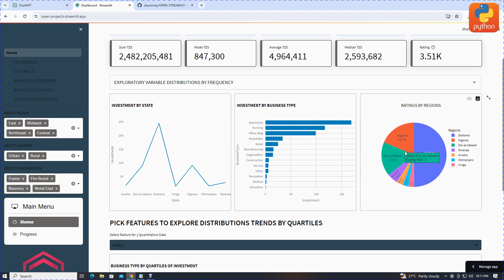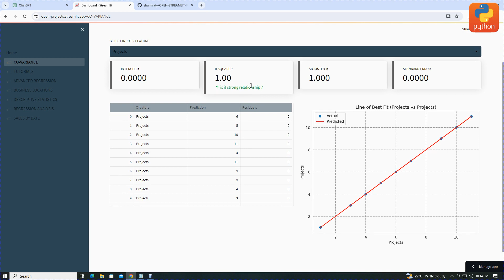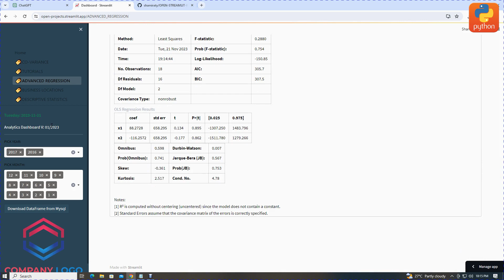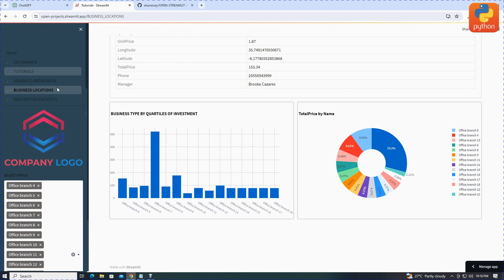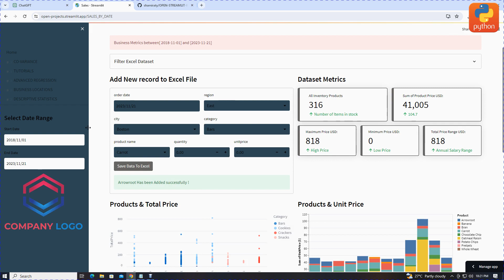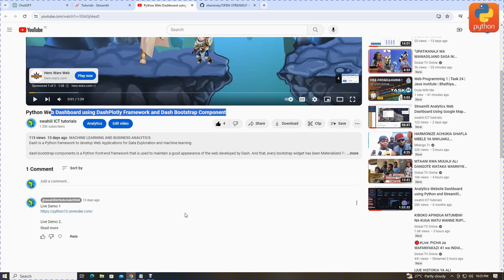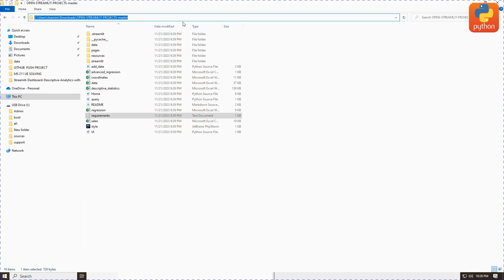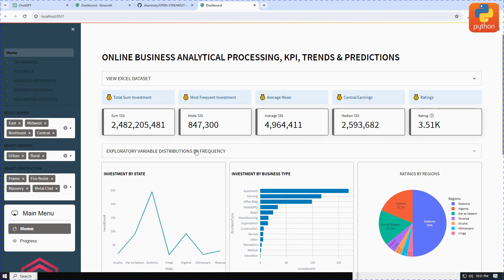Complete Business Analytics Web Dashboard Machine Learning Project Python and Streamlit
Live Demo

FEATURES:

🏷 CO-VARIANCE
🏷 VIDEO TUTORIALS
🏷 ADVANCED MULTIVARIATE REGRESSION
🏷 TRENDS BY GEO-REFERENCING
🏷 DESCRIPTIVE STATISTICS ANALYTICS
🏷 MULTIPLE REGRESSION ANALYSIS
🏷 SALES TRENDS BY DATE RANGE
🏷 BUSINESS TARGET BY PROGRESS
🏷 INTERACTIVE VISUALIZATION GRAPHS

Analytics Web application Multiple Linear Regression Web Project using Streamlit and Python
live demo

*Python Web Dashboard using DashPlotly Framework and Dash Bootstrap Component*
Demo 1

*Business Analytics Dashboard Website using Streamlit Python and MySQL*
live demo

*descriptive analytics website with MySQL*
live demo

*Python Machine Learning Web App Multiple Linear Regression using Streamlit Python and MySQL*
live demo

*analytics dashboard with excel and graphs*
live demo

*Web Analytics Dashboard using Python and Streamlit  to Visualize Sales* Data of Excel file
live demo

*Streamlit Web Visualization Dashboard using Python and PygWalker Exploratory Library*
Live Demo

*Crosstabulation web*
live demo

*Add new Record to Excel file via Web Interface*
live demo

*Percentiles, 5 number summary, Categorical data*
live demo

*Business Intelligent Analytics Web Dashboard Using PYTHON, HTML, CSS, STREAMLIT, MICROSOFT EXCEL*

*Business Analytics Web Dashboard Using Python, Html, CSS, Streamlit & Excel as Database | real Word*
live demo

*Logistic Regression Analysis And Coefficient Of Correlation  Using Python And Jupyter Notebook*
reference code